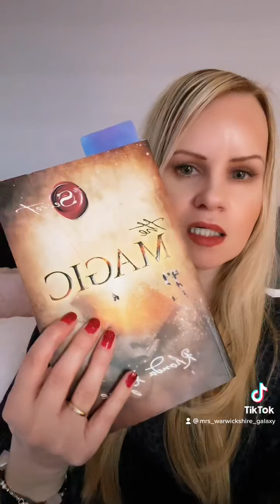Epilepsy SEEG surgery covid backlog hold up!!